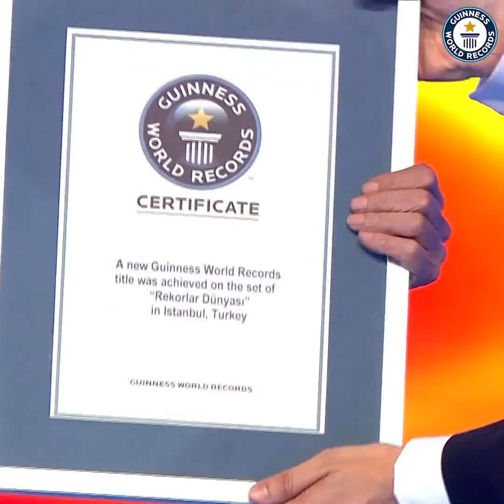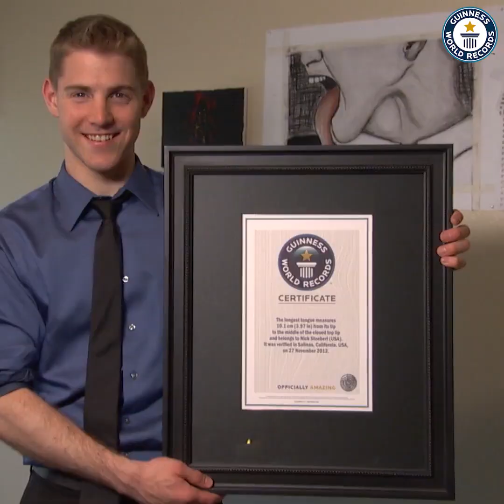a face for Record - Guniness World Record